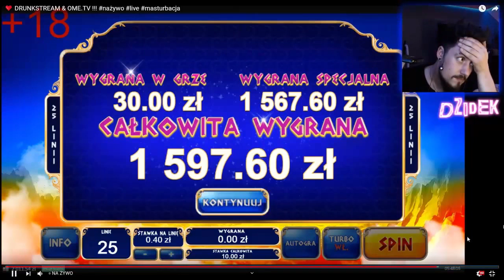Dzidek Wygrana 2000zł w K4synie!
wygrana w kasynku z 100zł od Amadeusza Ferrari